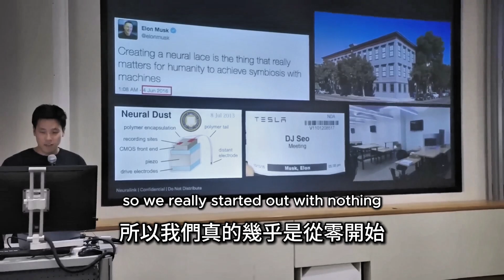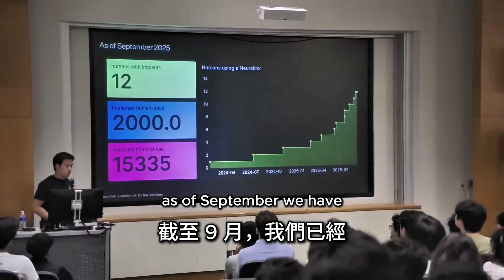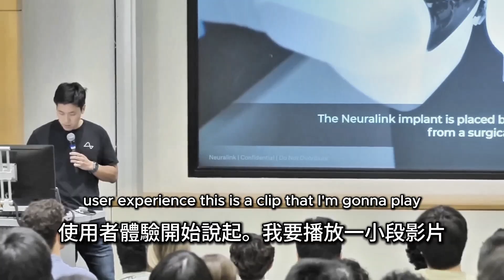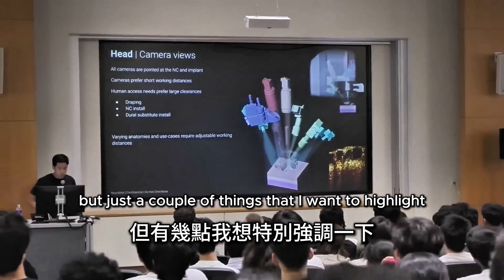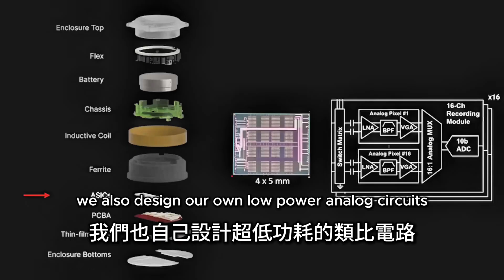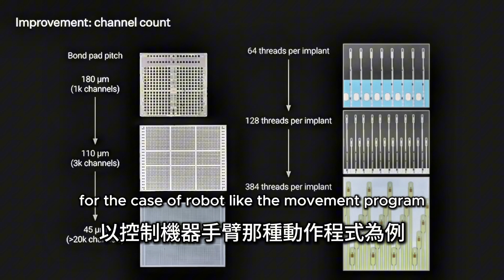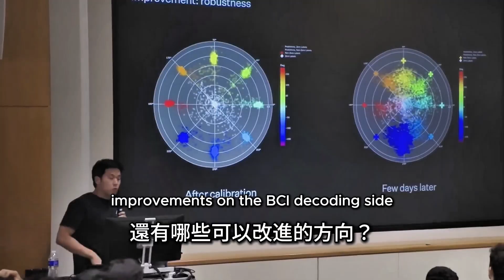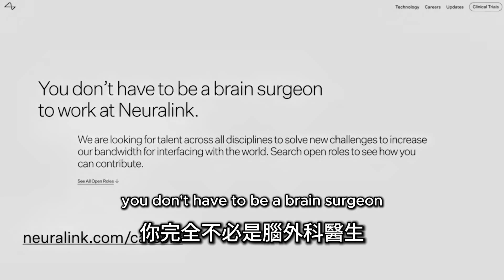Neuralink 腦機介面的真實進度大公開｜Beyond Healing: Neuralink’s Real Progress Toward Augmenting the Human Brain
Neuralink 營運長 東津·賽歐（Donjin “DJ” Seo）帶我們回到 2016 年，從馬斯克的一則「神經蕾絲」推文說起，講到怎麼從一間只有折疊椅和 eBay 零件的小公司，走到今天能讓瘫痪患者用意念打《文明 6》、操作電腦和機器手臂。
影片中他分享了 Telepathy 臨床試驗的第一批真實案例、每天使用 8 小時的驚人數字，以及等待名單上 1 萬名病患背後的工程與醫療挑戰。
從手術機器人、植入裝置、神經解碼，到「全腦介面」與未來可能強化人類能力的願景，這是一場把科幻變成工程專案的完整公開報告。

In this talk, Neuralink’s COO takes us back to 2016 — from Elon Musk’s first “neural lace” tweet and a tiny office with eBay parts, to today’s fully implantable brain-computer interface.
He explains how Telepathy already allows people with spinal cord injury and ALS to control computers, play Civilization VI for hours, draw with robotic arms, and even communicate with their families again.
From surgical robots and implant design to neural decoding, whole-brain interfaces, and the challenge of scaling from 13 patients to a 10,000-person waitlist, this is a rare, engineering-level look at where Neuralink really is today.